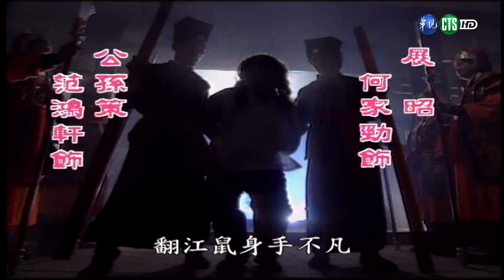【HD 包青天】寸草心 (3)